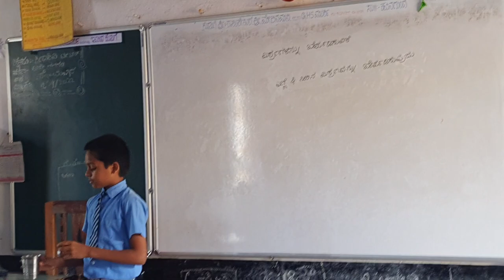shikshaka parva karyakram, student name:MD SAMAN 6TH